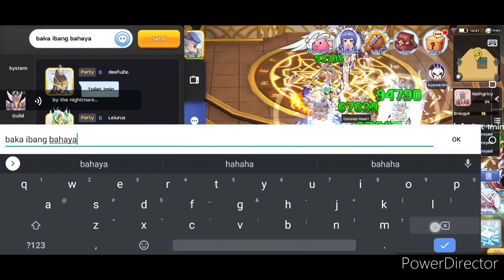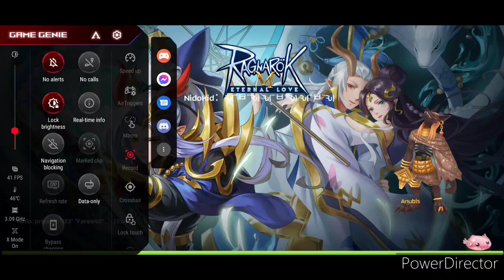Thanatos Tower Legend - the BigBoys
excuse the funny commentaries 🤣